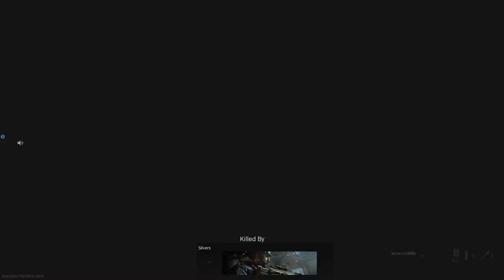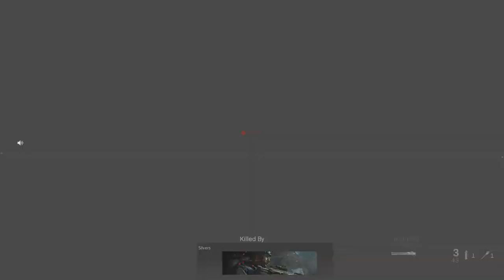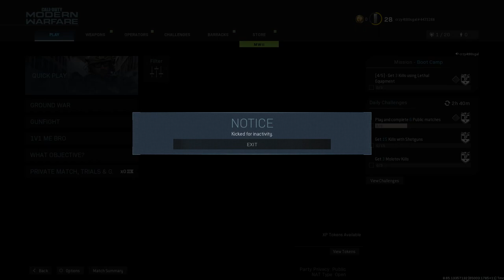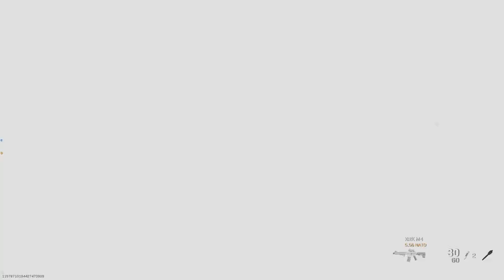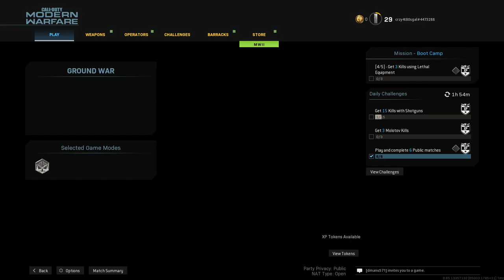THE REBOOT - ANNETTE PLAYS MODERN WARFARE 2022 DECEMBER PART 1 - Crzy4the80sGal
my channel. I apologize for being gone for so long!!😢

THE REBOOT - ANNETTE PLAYS MODERN WARFARE - Me actually having to ahh.. Watch the video.. I apologize at times for my slow wifi.. (LAGGING)

Please watch video intro explaining where I've been.. I wanted to be sure I get a couple videos up and I have a few more coming also.. Hope you had a wonderful Holiday.. New Years coming up. Whats your New Years Resolution?

Be sure to purchase a Membership to watch Member Only videos and purchase Super Thanks if ya like, which directly supports My Channel.. Especially if you enjoy my content or not... This can really help me out more than you know..🙂👍